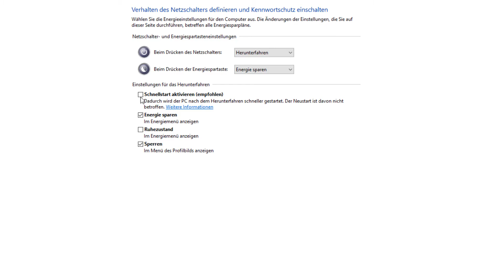Computer bleibt an obwohl man ihn heruntergefahren hat | Lösung schnell erklärt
Falls das Problem weiterhin auftritt, könnte es an einer BIOS Option liegen.